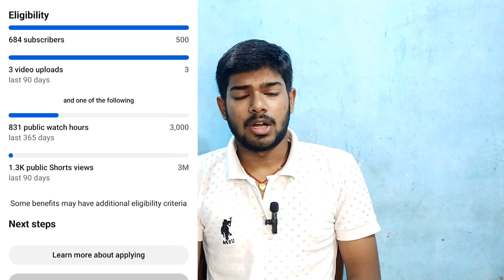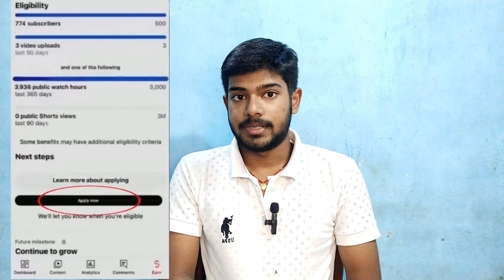YouTube monetization New update |Monetization Apply kaise kare |YouTube monetization policy 2023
About this video- Dosto Aaj Ki Is Video Me Maine Aapko  ye bataya hai ki YouTube channel ko monetization kaise kare bilkul new tarika hai.

Video topic:-
how to apply monetization on facebook page.
how to apply monetization on youtube 2023.
how to apply monetization on instagram.
how to apply monetization on facebook reels.
how to apply monetization on tiktok.
how to apply monetization on youtube in tamil.
how to apply monetization on facebook profile.
how to apply monetization on facebook.
how to apply monetize tiktok account.
how to apply on youtube monetization and google adsense 2023.
how to apply for youtube monetization after demonetization.
how to apply monetize instagram account.
how to apply again for monetization.
how to apply monetization on moj app in tamil.
how to use monetization and shops in instagram.
how to apply for youtube monetization adsense account creation.